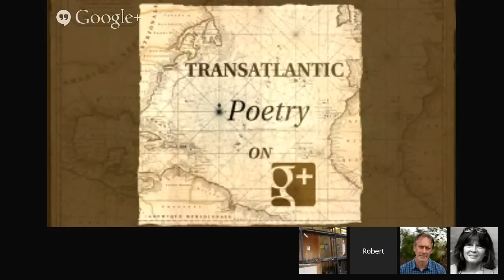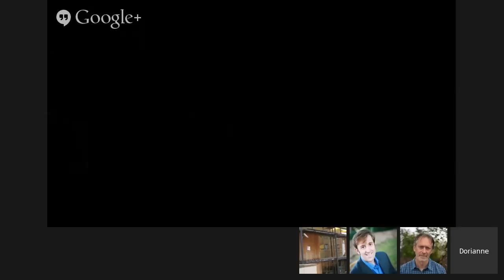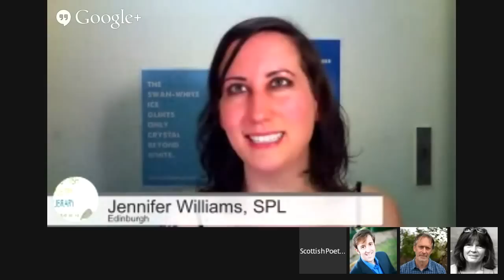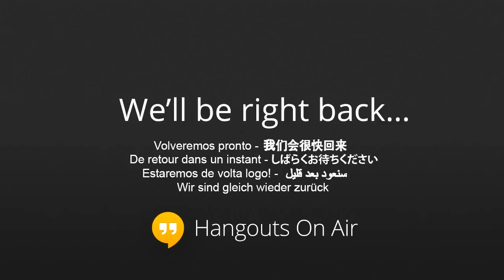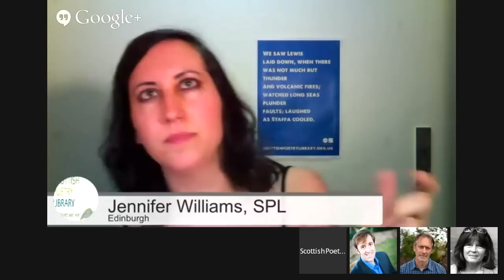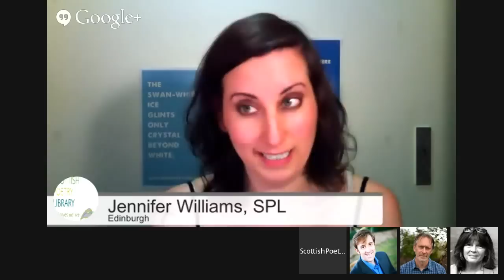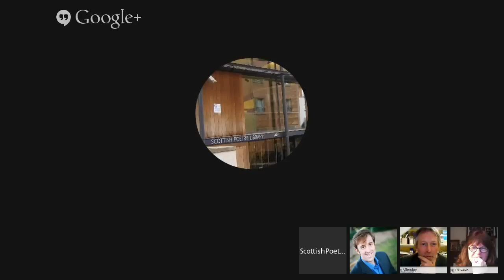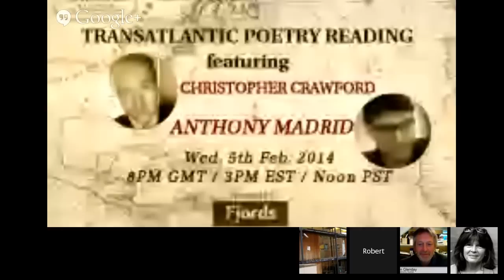John Glenday and Dorianne Laux // Transatlantic Poetry on Air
Hosted by Scottish Poetry Library